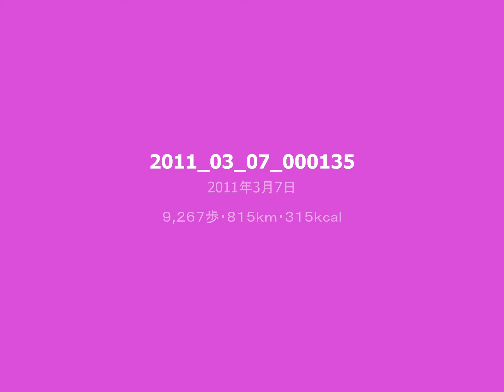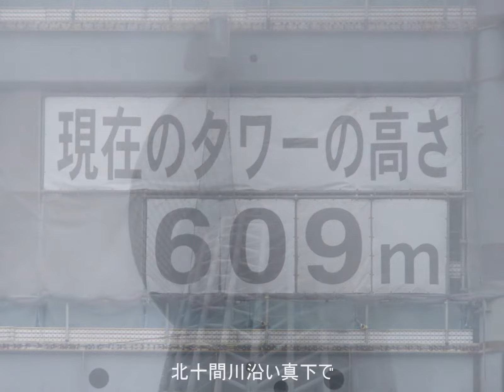雪雲に遮られる東京スカイツリー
北十間川沿い、平成２３年３月７日（月･雪のち雨）午後１２時５９分出発